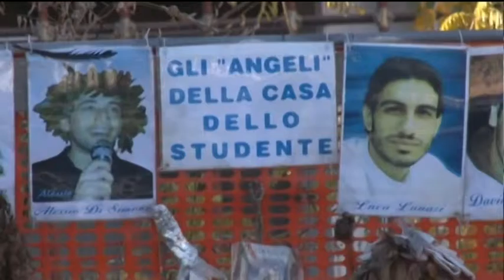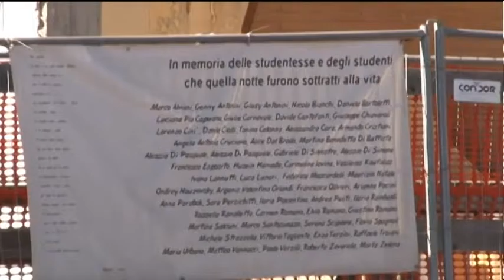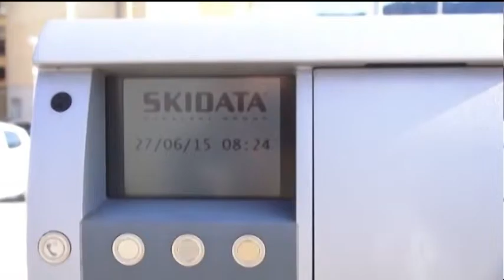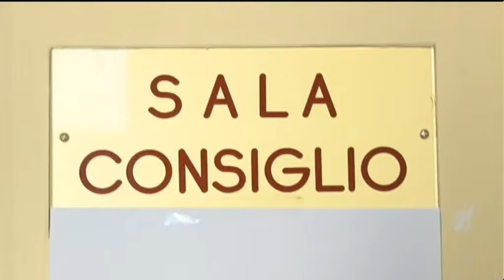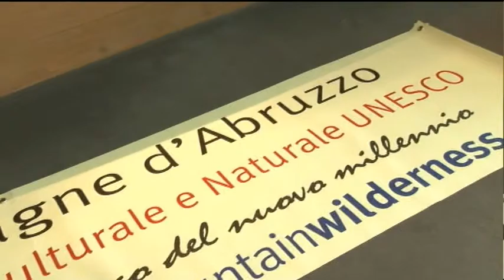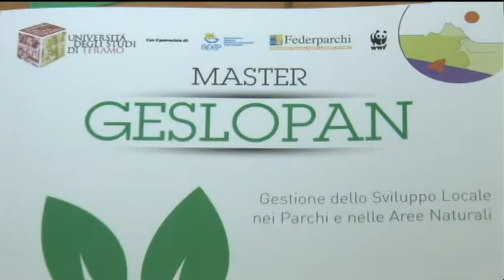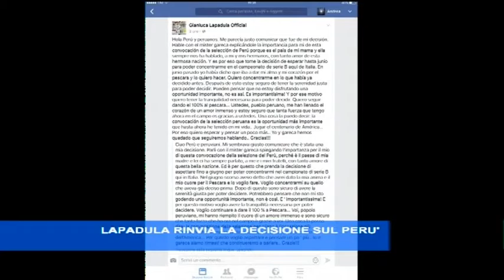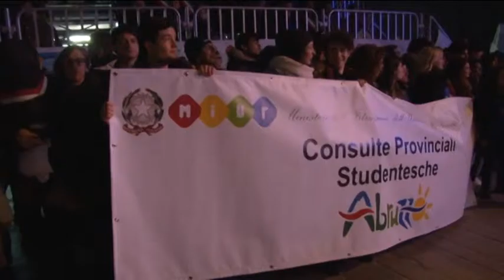TgSei - Edizione della Notte - Mercoledi 24 febbraio 2016